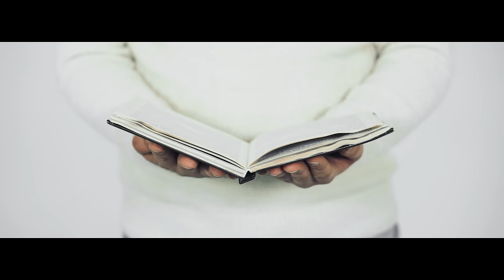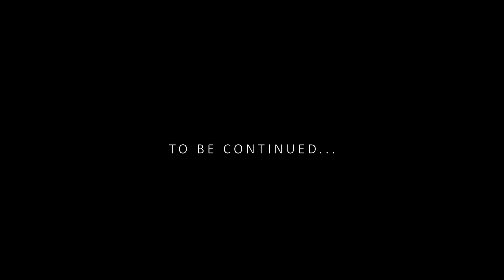Polson - Hányszor mondtad? | Official Music Video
►Zene, szöveg: Pálfi Lali

►SZÖVEG:

Ref.:1/2

Hászor mondtad oh anyam
Vigyázz magadra kisfiam
De nem hallgattam rád sosem
Most a hidegben megfagyok

Verse 1

 Anyu Hányszor mondtad , Hanyszor kértél
Változzak vagy a sors elítél
De én nem változtam saját fejem után mentem
Elhagyott a szerelem és belebetegedtem

Semmi nem úgy történt ahogy kellett volna
Nem ment  a suli nem pörgött az óra
Úgy éreztem kitaszít a világ
Nem volt barátom se más ami kijár

Történjen bármi megyek tovább ballagok
Menedéket nyuújtanak a fejemben a dallamok
Ők az igazi barátok meg a farkasok
 Nem Hagytak magamra míg ti hagytatok

Megesik hogy keverem a jót meg a rosszat
De az szivem jó bármit mondhatsz
 Egy apró szó is fájdalmat okozhat
 Még az élet bármit hozhat

Ref.: 1x

 Hászor mondtad oh anyám
Vigyazz magadra kisfiam

Verse 2

 Aztán  jött a kéz az égből
Gyúltak a fények kihúzott a melyből
 Fel a lépcsőn a sötetből és
Minden meg változott attól a perctől

Vegre Láttam a fényt és a napot
Nem csak a rosszból  a jóból is kapok
Végre a cél felé sodort a szél
 Úrja pörögtek a percek a napok

Komolyan soha nem vettek
naiv voltam ezért mindig kinevettek
A régi barátok is elfelednek, mára
 Porrá lettek többé nem keresnek

Még előttem egy út az ösvényen járok
Míg a szól a hegedű véget nem ér az átok
Mit az  élettol kaptam az istent áldom
Bocsasd bűnom hibáztam belátom

Ref. 1x

Bridge.:

Volt hogy a könycsepp padlót járt
Nem tagadom
De innen nincsen vissza már
Jól tudom.

Ref 2X